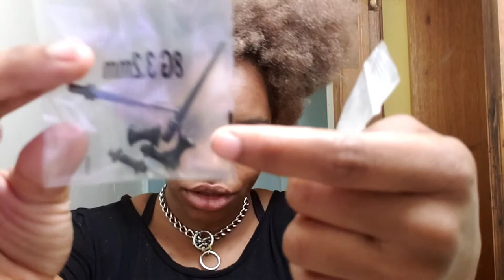Stretching my ears from 12 gauge to 10 gauge (using spiral tapers)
I was surprised. that's it..

Promos!!!

 A Summary:

Bright invention

More Links: